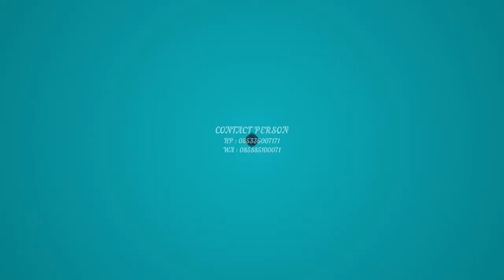WASTAFEL PEDISTAL MARMER UNIK INI MODEL CUSTOM!!!!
Septi Laila
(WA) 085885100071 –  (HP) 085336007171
BBM : DD90185D
Jl. Kanigoro Gg 4 No. 35, Blumbang, Ds. Campurdarat, Kec. Campurdarat, Tulungagung, Jawa Timur 66272
Bintang Antik Sejahtera